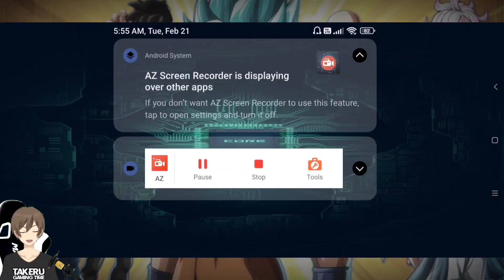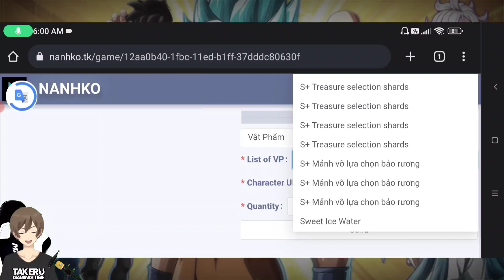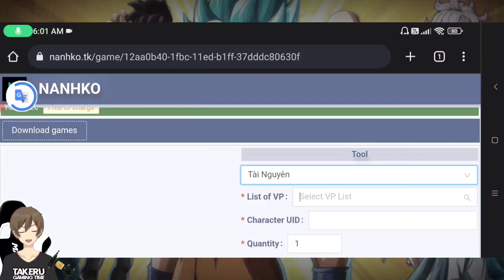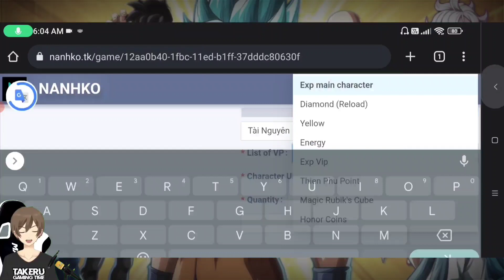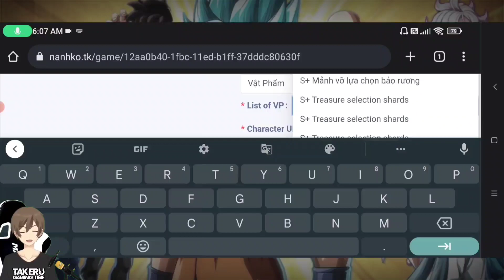Pocket Incoming gm tool Update Quantity nya Makin Banyak Box Pkemon S+ no VPN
Pocket Incoming P-Server gm tool Update Quantity nya Makin Banyak Box Pkemon S+ & Tidak perlu menggunakan VPN Speed CN

Total Size : 1GB
Internet : Yes
Device : Poco F3

pocket incoming,
pocket incoming private server gift code,
pocket incoming mega evolution,
pocket incoming code,
pocket incoming summer event,
pocket incoming adventure road,
pocket incoming all gift codes,
pocket incoming animation,
pocket incoming absol,
pocket incoming ash pikachu gift code,
absol pocket incoming